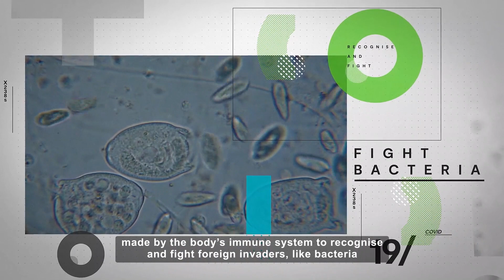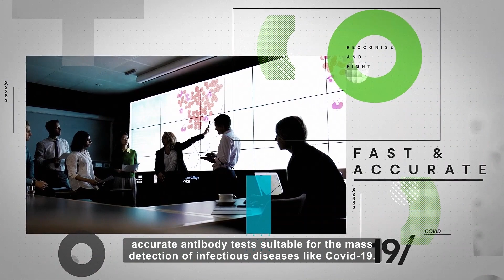The science behind antibody tests for COVID-19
Making antibody tests to check for exposure to diseases like COVID-19 used to be a long and expensive process.

Then in 1975, the invention of monoclonal antibodies by MRC-funded scientists changed everything. Thanks to this breakthrough, antibody tests for COVID- 19 are being developed just months after the coronavirus outbreak began.